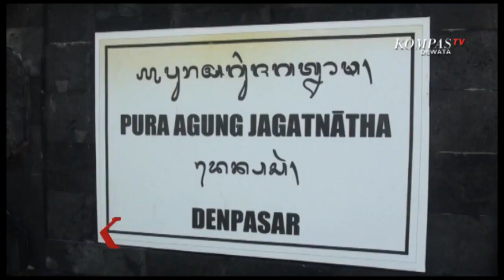Hari Tumpek Wayang, Bangkitkan Seni Dan Keindahan